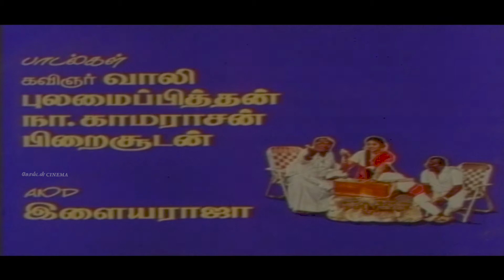பாட்டு வாத்தியார் டைட்டில் பாடல் | Paattu Vathiyar Titile Song | Ilayaraja | Video Song | HD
Tamil_Gramiya_Hits​​_4K